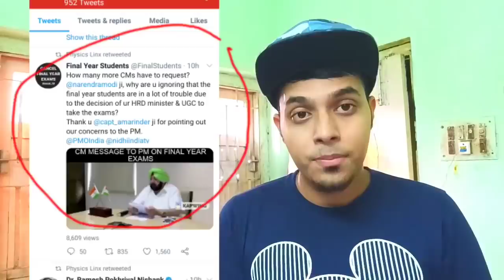📒CBSE compartment exam ❌CBSE replied on Twitter🐦🐦 punjab CM talking about cancellationexam.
Myself Imran miya running a YouTube channel named as miyabhai classes to help each and every students who suffers from any problem regarding their studies.
Dear viewers I give all updates regarding your cbse syllabus or cbse updates 🖌.

Hastags#CBSE COMPARTMENT cbsecompartmentCbse Court Decision on Compartment Exam Cbse Compartment Exams 2020 Big Update | CBSE ने कहा कंपार्टमेंट लेना है हमारी मजबूरी🔥
dates.